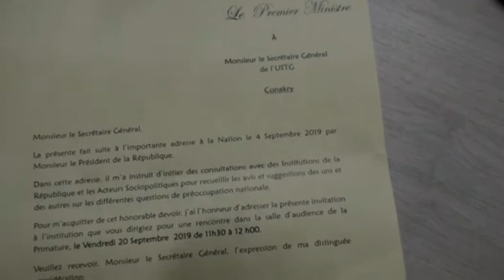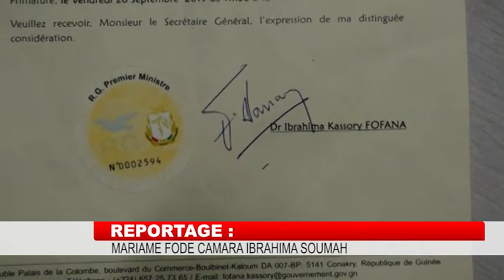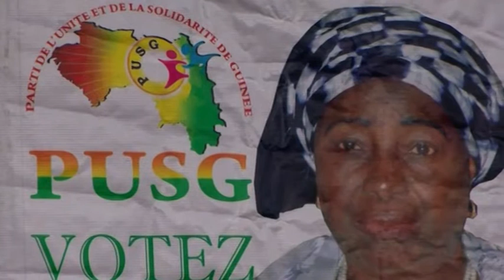JT1 13HEURES DU 22 SEPTEMBRE 2019